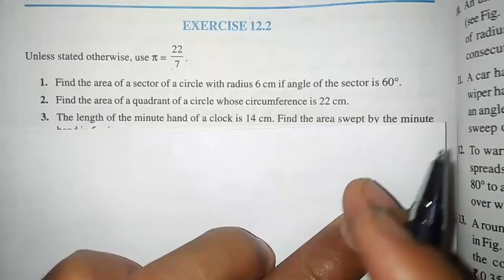Class 10 math Chapter 12|Areas Related to Circle|Ex 12.2 QNo 4|C10m12.Aser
Thank for visiting my site

Areas Related to Circle Chapter